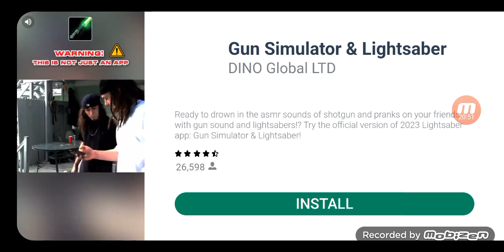Hamtaro Plush Bob's World No Deaths